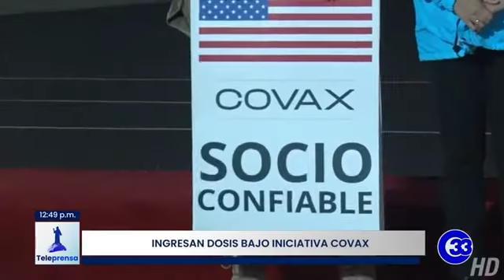Teleprensa33 | El Salvador recibe más vacunas contra el covid-19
El Salvador recibió la madrugada de este viernes, dos lotes de vacunas contra el Covid-19 en una cantidad superior a las 300 mil dosis.